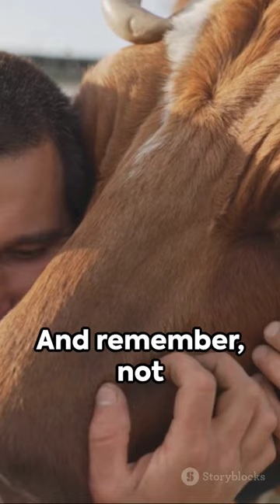Can a Cow kill human?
can a cow swim

can a coward become brave

can a cow explode

can a cow give birth to twins

can a cow fart

can't be a cowboy forever aaron watson

can't kill a cowboy

where can a cowboy get some apple juice

can cowboys cry

can cow milk be given to 6 month baby